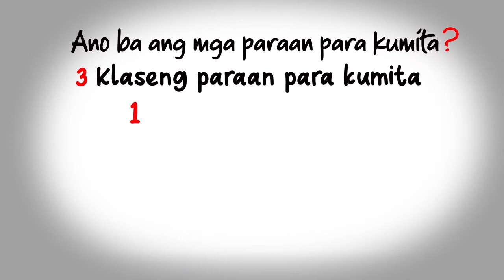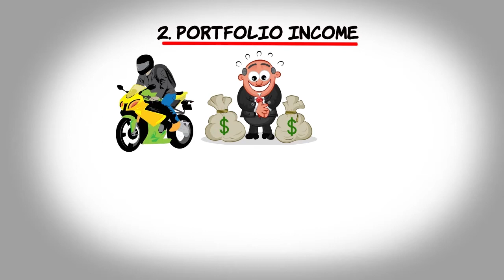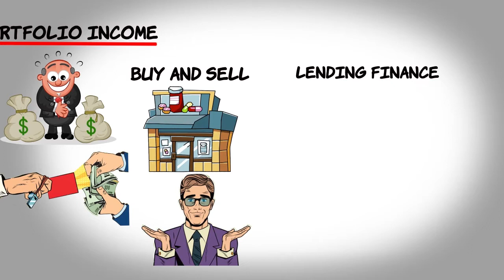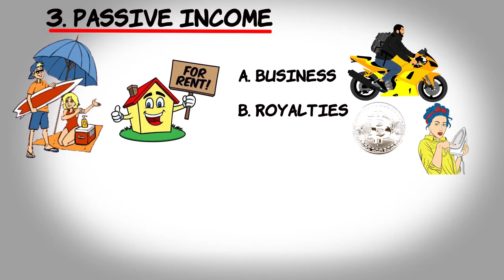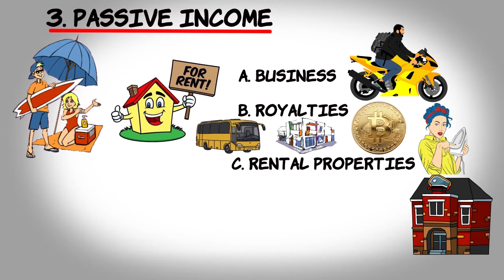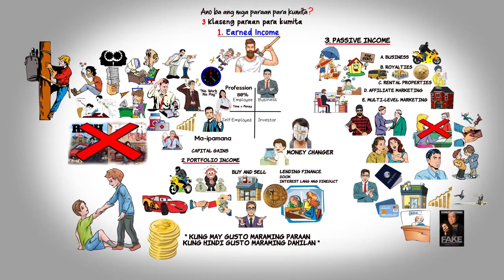Ano ang klaseng paraan para kumita